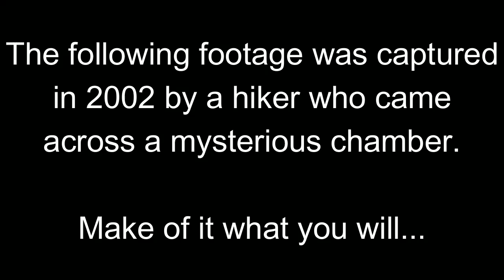Touch the Light - Umar Arar (Official Music Video)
Official music video for "Touch the Light" by Umar Arar.

Lyrics:
I urge you to drop your shield
It's time to forget this
For I have not had the chance to
Wield my sword for battle
Do you not feel it's time to see?
All you have in front of you
You cannot bare the brunt of this alone

You cannot see past yourself
You're in the dark
You are in peril with all your past
Your troubled thoughts will drown you
Until you can forgive all of our mistakes
You cannot touch the light

Are you terrified like me?
Of the future
A kiss from the heart of an angel
Should see you through
I hold out my hand to you
But still you've not taken it

For all we see lying before us
We could be together for eternity
And if we turn it around
The light will be right before us